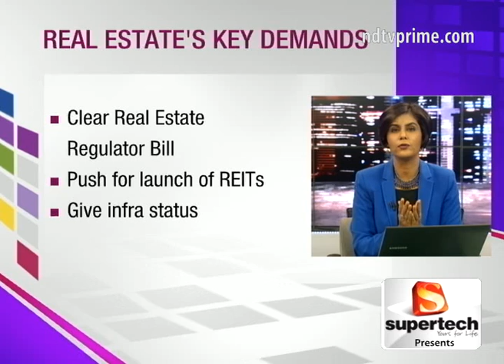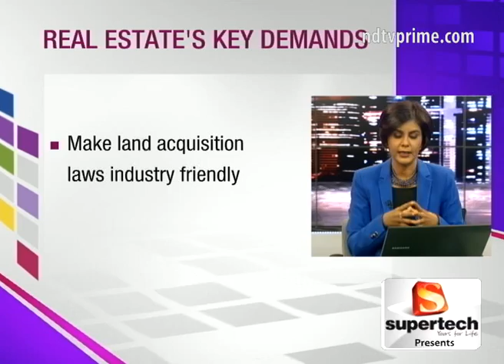Agenda: Housing & urban development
With the new government clearly listing out its priority to usher a new era of growth and development, we lay out the list of their priorities and promises for the things that matter us the most-  housing for all and creating sustainable cities. With top industry voices, we hold a crystal ball to the future of housing in India.